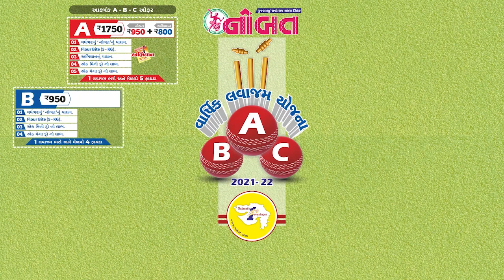Nobat News Jamnagar :- જામનગરની કોવિડ હોસ્પિટલમાં 'કામલીલા' ? : એટેન્ડેન્ટ યુવતીનો ગંભીર આરોપ